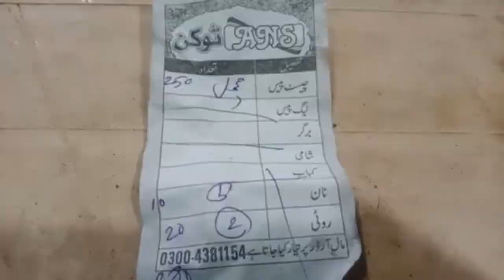@ Multan - Best Fish of Punjab?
Fried Fish of Multan could be the one of the, if not The most tasty fish food in Punjab ...